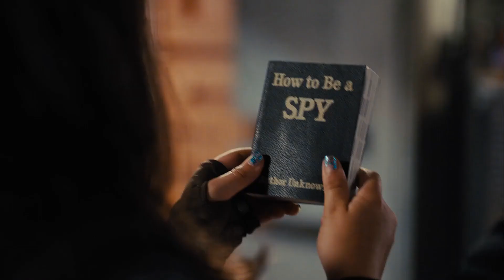Pequenos Espiões: Apocalipse | Trailer Dublado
✅ COMENTE!
✅ COMPARTILHE!